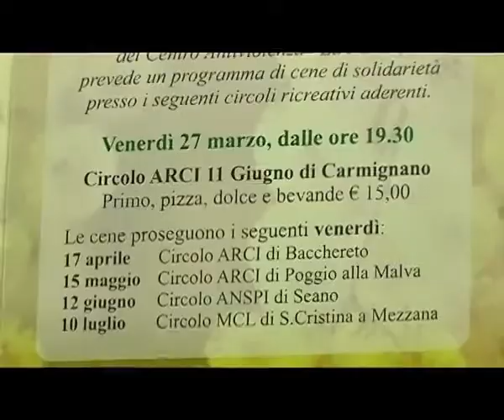2015-03-14 - RACCOLTA FONDI PER RIPORTARE LO SPORTELLO DEL CENTRO LA NARA A CARMIGNANO